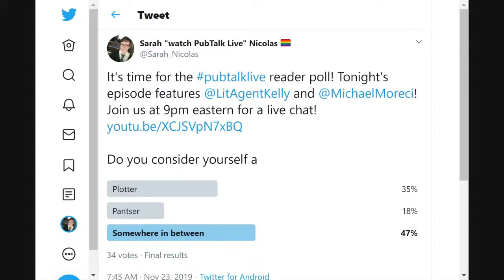PubTalk Live 11/23/19 - with Kelly Peterson and Michael Moreci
PubTalk Live is a publishing talk show, broadcasting live to YouTube every 2nd and 4th Saturday at 9pm Eastern. Host Sarah Nicolas is joined in each episode by a Guest Co-Host and at least one Special Guest. They talk about all aspects of the book publishing industry, including its intersections with other media and libraries. This episode of PubTalk Live features Guest Co-Host Kelly Peterson and Special Guest Michael Moreci.

@litagentkelly on Twitter

@MichaelMoreci on twitter

@sarah_nicolas on Twitter
@presidentSarah on Instagram

PubTalk Live Logo adapted from art from freepik.com.

News links!

Barnes and Noble's Teen and Sci-fi & Fantasy blogs let go of all of their freelancers